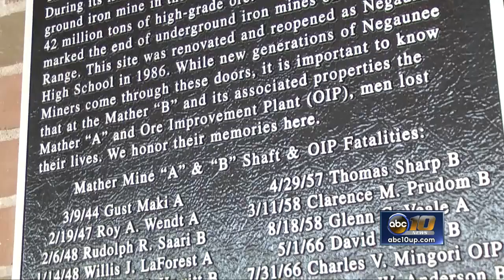Dedication ceremony held for Mather B. Mine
A Mather B. Mine Memorial Dedication Event was held at Negaunee High School today where men had lost their lives working within the mine.